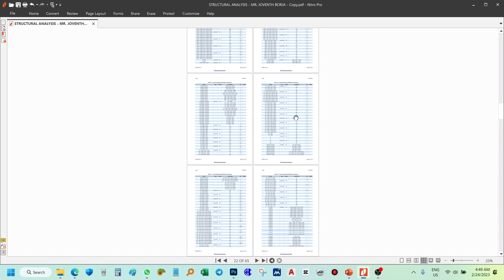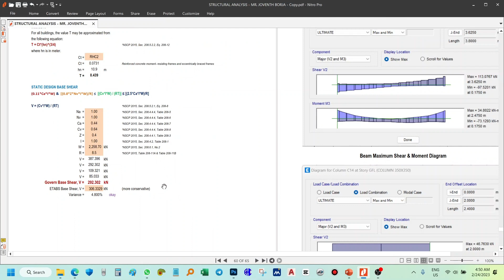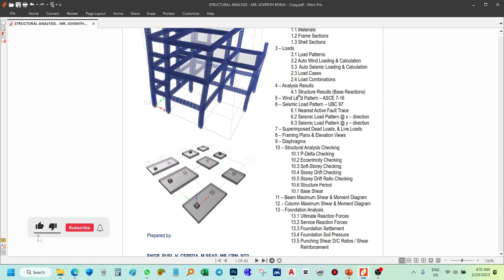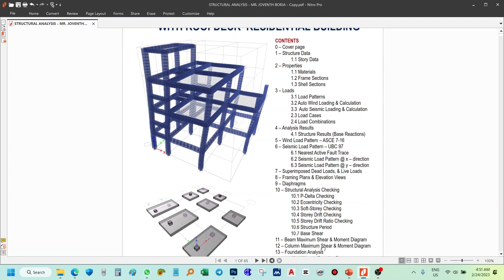STRUCTURAL ANALYSIS REPORT | Habang Tambay! 😅